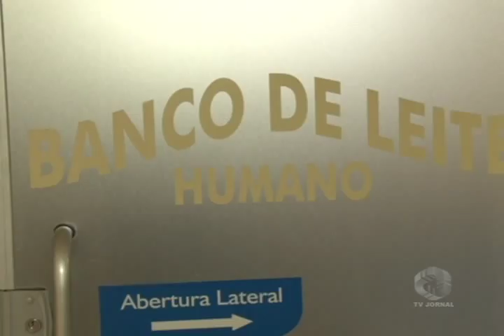CAMPANHA ALEITAMENTO 2014